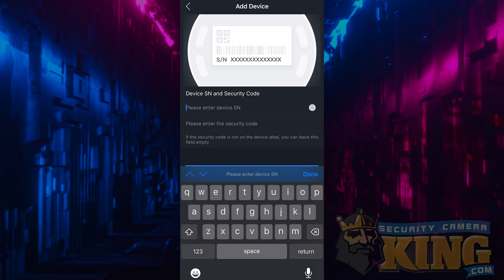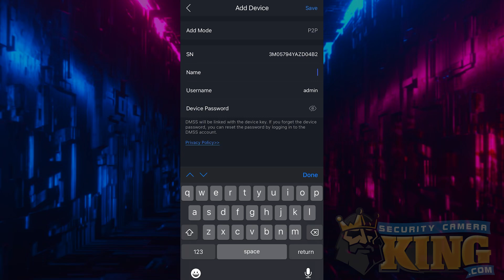How to add a camera or device to the DMSS App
In this video, we'll show you how to add a camera or device to the DMSS Mobile Application